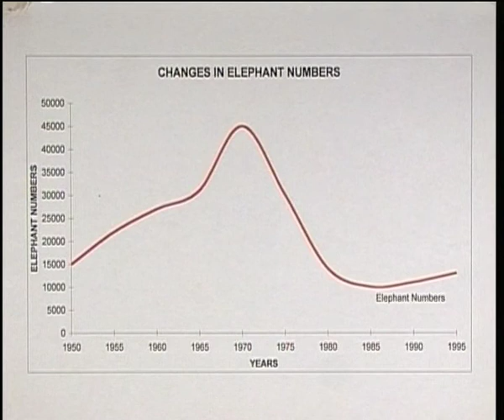KEEPERS OF THE KINGDOM Trailer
This trailer contains selected clips from AEFF's film, KEEPERS OF THE KINGDOM.

About the film: With unique footage covering thirty years, this film shows the pivotal role played by elephants in natural vegetation cycles. Many people believe that elephants destroy their habitat - this film shows that, if elephants are given enough space, they actually improve their habitat, which benefits other animals too - and attracts tourism, which brings significant revenue to many African countries. This film contains footage from Kenya and South Africa.

Available in the following Languages: English, Kiswahili
Available in the following formats: DVD

If you represent an educational institution or an environmental or conservation organization in Africa, you can request a free DVD copy of this film (all languages are on the same DVD) via our

For more information and photo-stories from the making of this film, please

AEFF IS A NON PROFIT CHARITY, MAKING EDUCATIONAL FILMS ABOUT ENVIRONMENTAL AND CONSERVATION ISSUES IN AFRICA, FOR THE PEOPLE OF AFRICA. PLEASE CONTRIBUTE TO THE PRODUCTION OF THESE FILMS BY MAKING A DONATION